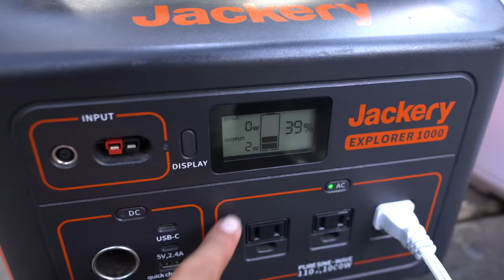My GF's First Overnight in my Truck Camper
Hey y'all! Sorry I missed ya last week. Life has been pretty busy lately and I just got back from a big backpacking trip earlier this week. I'm back now so expect the content to resume as normal!

In this episode, as per popular demand, my girlfriend Tessa joins me for a night of camping. This is her first time in my new(ish) truck camper and things go great. Hopefully this will be the first of many appearances she makes in the near future - well, she's been in videos before but not for quite some time, ha.

Sit back, grab a beer., grab a coffee, & enjoy the video ✌️ .